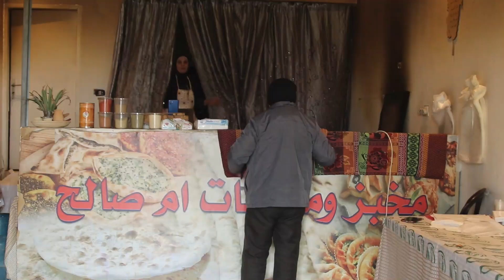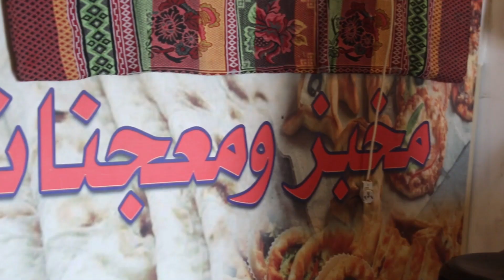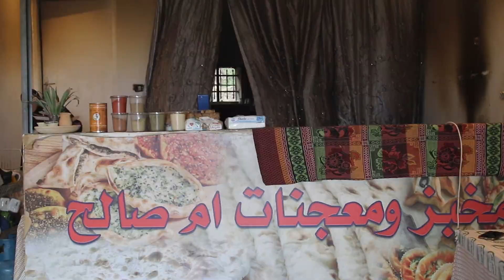مخبز ومعجنات أم صالح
تصوير ومونتاج: تبارك الرفاعي
إعداد: دموع الرفاعي